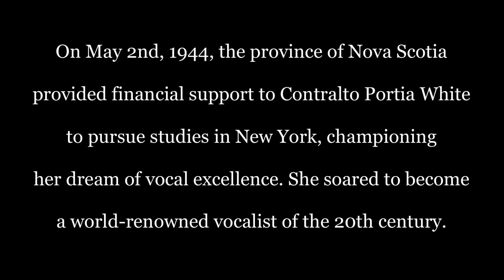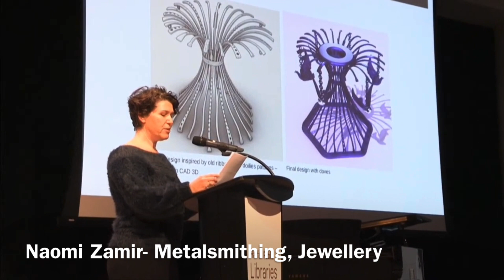NSTT Cheers to 80 Years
On this day in 1944, the Province of Nova Scotia supported Portia White to pursue studies in New York.  This was the catalyst that led to the foundation of Nova Scotia Talent Trust.

Since then the Talent Trust has helped more than 1500 emerging artists studying music, film, theatre, dance, literary arts, and visual arts chase their dreams.

Cheers to 80 years!